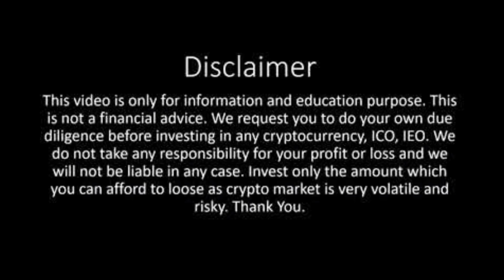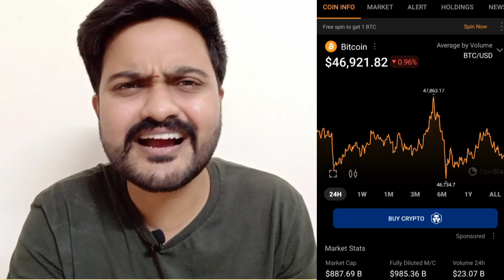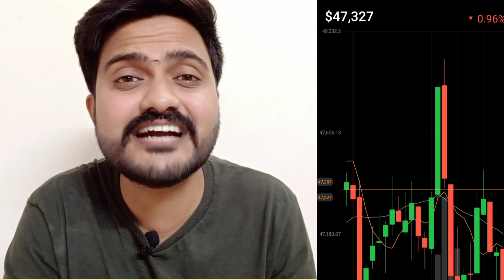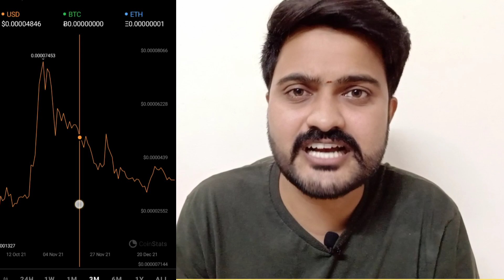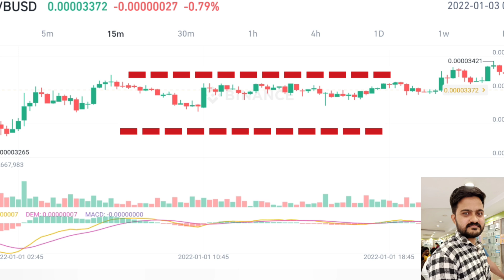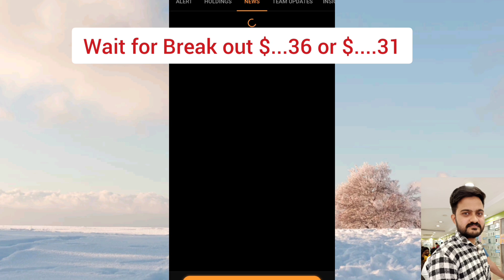SHIBA INU COIN 🚀 Next Move Up or Down? | Price Prediction 2022 | Tamil | Mr.Coin